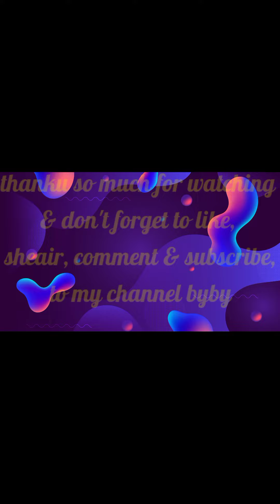Navratri festival 🎡🎢 rides#shortsvideo